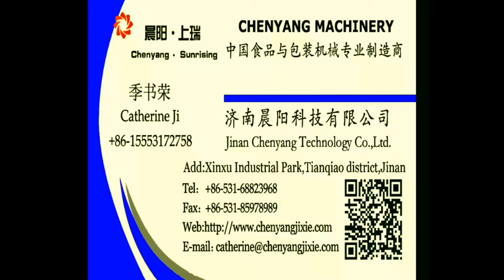Best quality Semi Automatic Batch Coating Machine with most competitive price